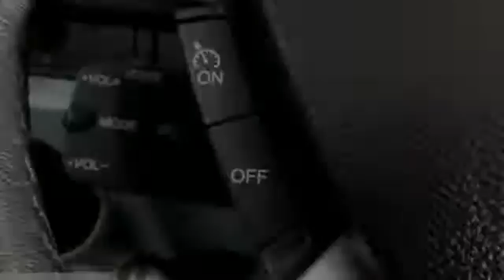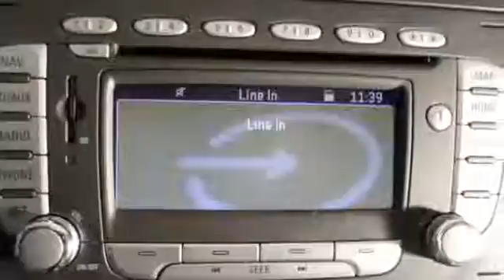Ford Transit Kombi 2.2 TDCI TREND in TOPSTAAT, BPM VRIJ en zeer LUXE!